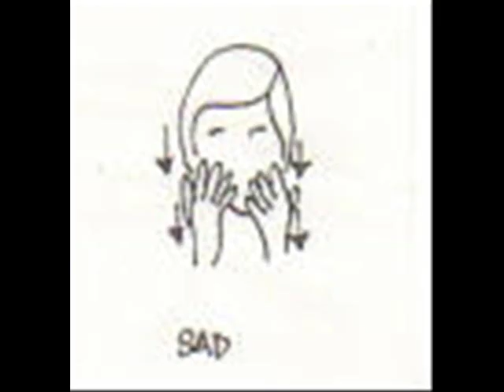Marcus Wiebusch - Anti-Manifest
Hetero, männlich, weiß - 'Ich werd' nicht unterdrückt'
Auf jeden Fall nicht so wie die anderen,
Nenn es Zufall oder Glück.
Und schlau genug, um am Leben zu sein,
bezahlt dafür, dagegen zu sein, du sagst:
'Soll nur einmal sagen, wofür ich bin'
Verdammt, sieh genauer hin.

Ich bin dafür, daß Max Goldt den Nobelpreis gewinnt,
Ich bin dafür, daß Juliette Binoche einen Oscar bekommt.
Ich bin für ein besseres Leben der Hausfrau am Ende der Straße,
Doch es ist immer peinlich, wenn man sagt, wofür man ist.

Ich meine: Keiner kann mehr eine Utopie formulieren,
Ohne sich lächerlich zu machen.
Und ich kann ganz schlauen Köpfen nicht mehr zuhören,
Ohne laut loszulachen.
Doch voller Moral, ohne zu moralisieren, geht das?
Und wenn es geht, wer versteht das?

Ich bin für einen derben Humor, der den Wahnsinn kompensiert,
Der von mir aus auch nach Buttersäure riecht.
Ich bin dafür, daß in unser Leben niemals diese verbitterte Empörung eintritt.
Doch ist es peinlich, wenn man sagt, wofür man ist?